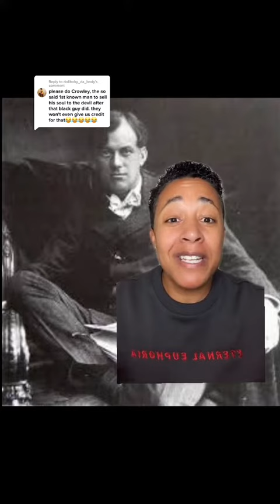Aleister Crowley - Part 1